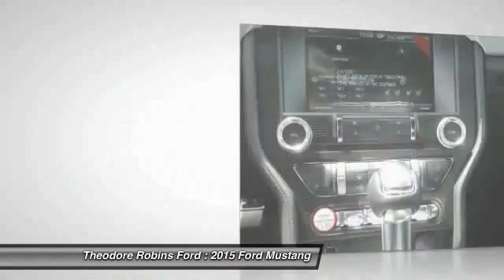2015 Ford Mustang COSTA MESA,HUNTINGTON BEACH,IRVINE,NEWPORT BEACH,ORANGE COUNTY F376700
2015 Ford Mustang 2dr Fastback GT

[VDP] GET ALL THE DETAILS ON THIS BLACK 2015 Ford MUSTANG [/VDP] THEODORE ROBINS FORD PROUDLY SERVING COSTA MESA, HUNTINGTON BEACH, IRVINE, NEWPORT BEACH, ORANGE COUNTY, AND SURROUNDING SOUTHERN CALIFORNIA LOCATIONS. THIS BLACK 2015 Ford MUSTANG IS EQUIPPED WITH A ENGINE: 5.0L TI-VCT V8 , AUTOMATIC TRANSMISSION, AND RECEIVES AN ESTIMATED 15 City/25 Hwy MPG.